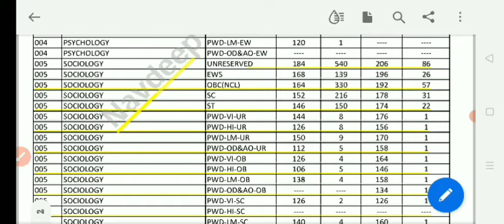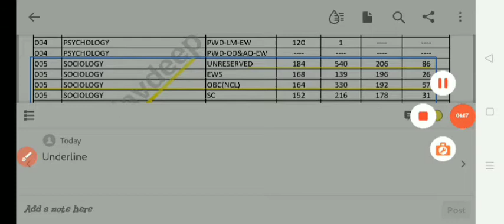यूजीसी नेट जेआरएफ दिसंबर 2020 जून 2021 समाजशास्त्र की कट ऑफ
सोशियोलॉजी कट ऑफ